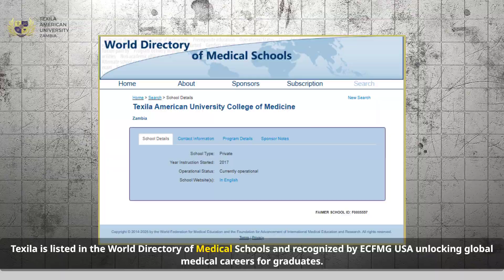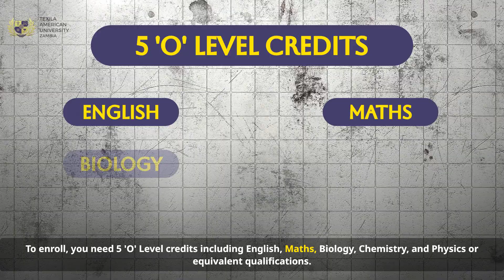Study Medicine at Texila – ZQF 10 Accredited & Globally Recognized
🤔 What if your journey to becoming a world-class doctor could start today?

At Texila American University Zambia, it absolutely can.

✅ Start clinical practice from Year One
🎓 ZQF Level 10 Accredited
🌍 Recognized globally by ECFMG USA

📍 Your dream to practice in Zambia, the US, or the UK starts here.

🧪 Got 5 ‘O’ Level credits (including English, Maths, Biology, Chemistry & Physics)?
👉 You're eligible to apply!

🔍 Looking for clarity? This video has the answers.